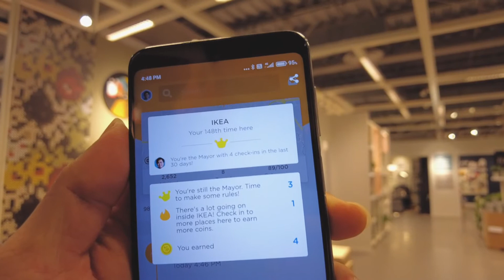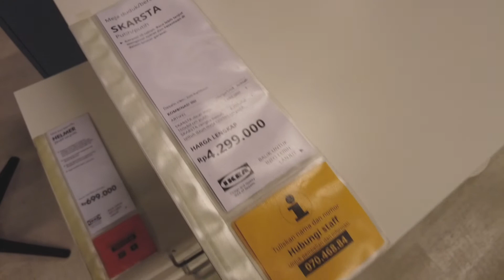IKEA December 2020 - Niat Awal Beli Toples Doang